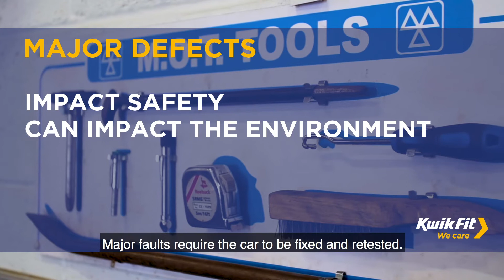Changes to the MOT Test - May 2018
Everything you need to know about the upcoming changes to the MOT test which will come into effect from 25th May 2018 including the 3 new defect categories.